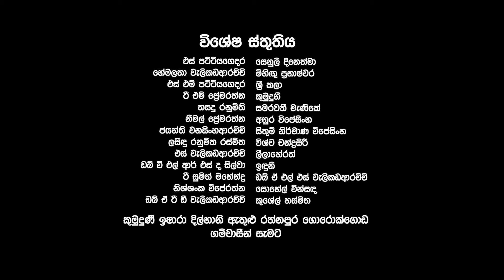Heritage Path | අපේ සිංහල අවුරුද්ද | නෑදෑ කම් අළුත් කරයි | Ape de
Heritage path, අපේ දේ (Ape de) is to preserve the valuable Sri Lankan heritage and cultural events for future generations protected by our ancestors for an immemorial time. All our videos in Project Heritage were produced from real events and activities by the Canoe productions team. All those who appear for characters are real traditional artists and medicine men in Sri Lanka.